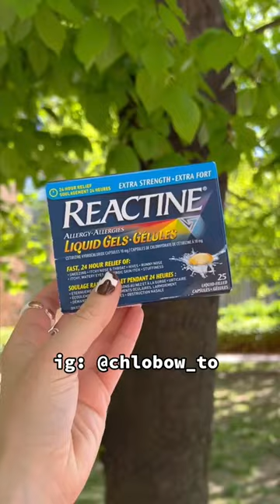contestentry short shorts